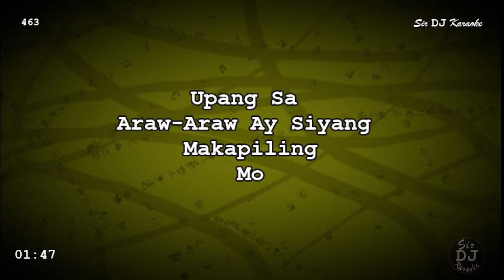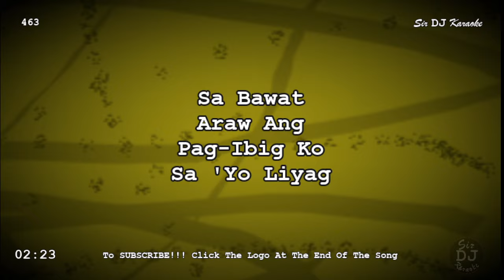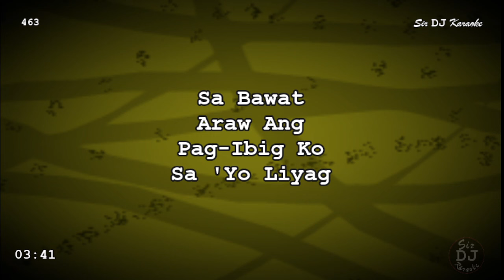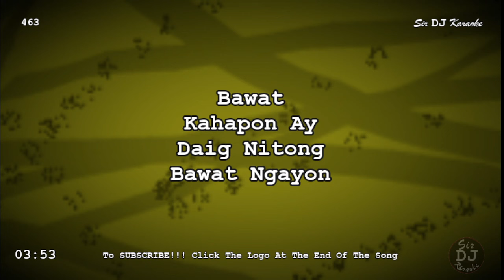[463] Ngayon At Kailanman - Sharon Cuneta [Key of A]